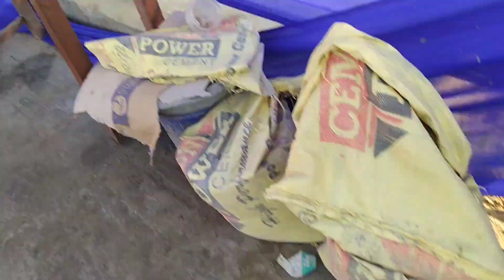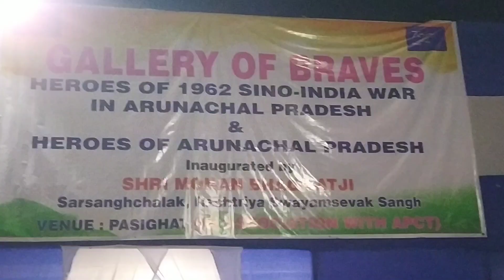Chief of Rashtriya swayam-sevak sangh Dr. Moham ji Bhagwat at pasighat, Arunachal Pradesh 13/12/022